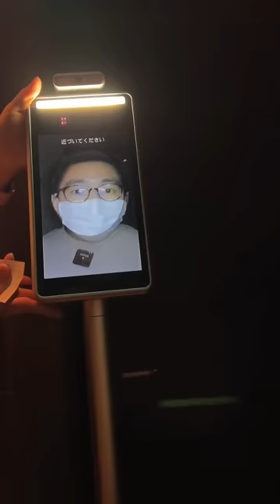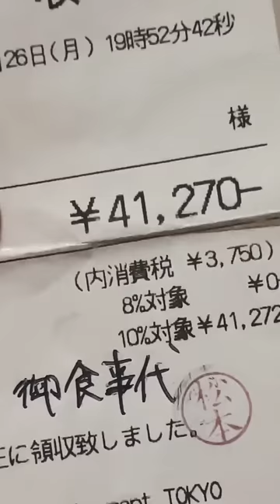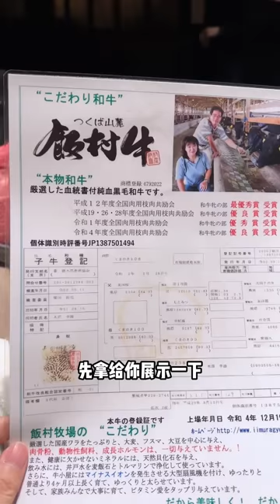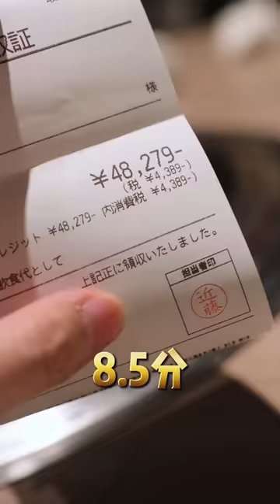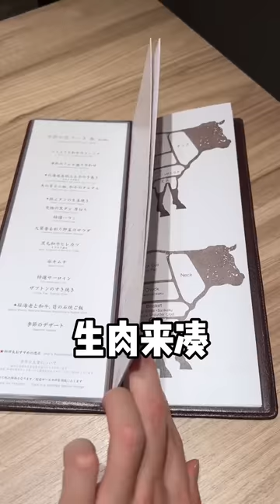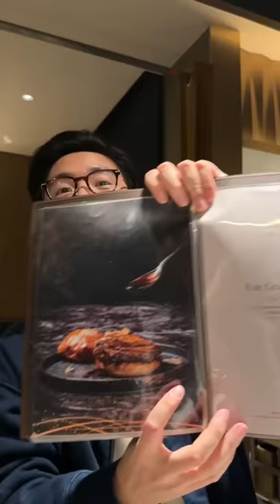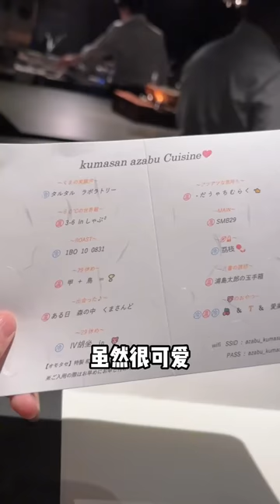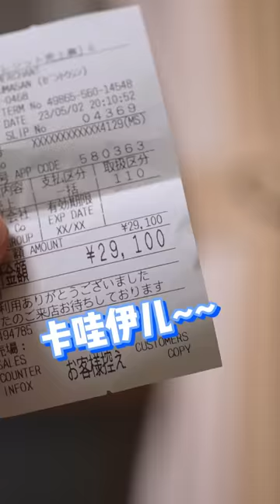我到底吃了多少和牛啊？吃和牛吃到吐需要花多少錢？和牛的價格就是這麼囂張！